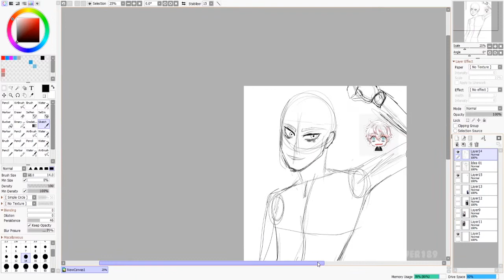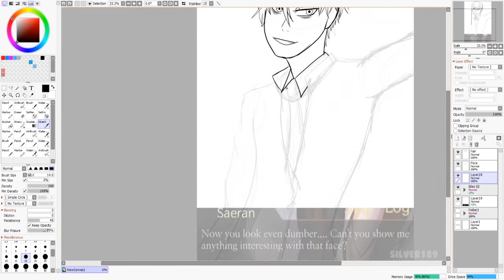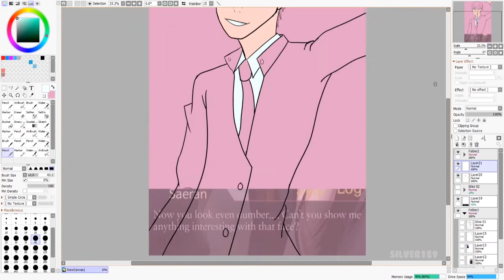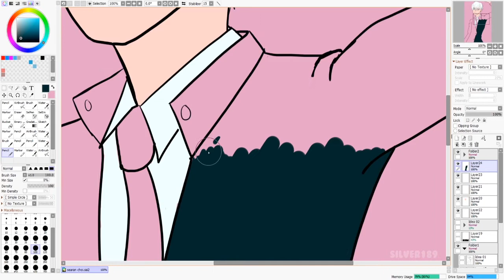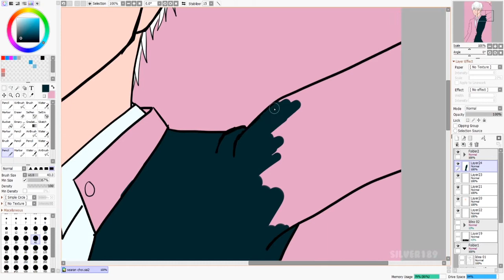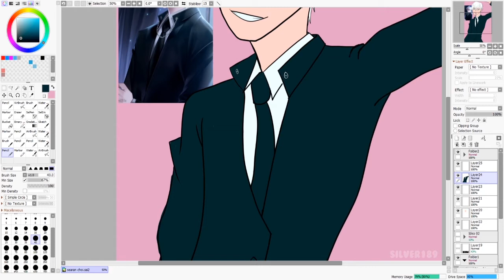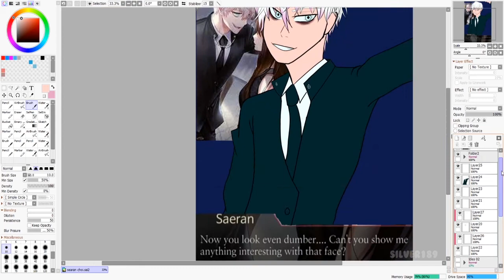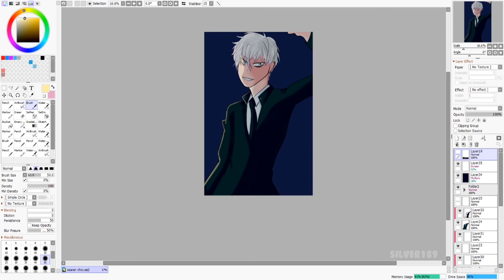Saeran from Mystic Messenger Speedpaint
!SO I FORGOT TO STATE THIS IN THE VIDEO BUT PLEASE NO SPOILERS FOR RAY'S AFTER ENDING!! I STILL HAVE NOT FINISHED IT SO PLEASE DO NOT SPOIL ANYTHING FOR ME OR ANYONE WHO HAS NOT PLAYED THE GAME PLEASE!!! Now you may continue to the rest of the description :D

If you want to watch the speed paint starts at: 4:24

Hi everyone!! In todays' video I will be speed painting Saeran Choi from Mystic Messenger!! He is my third favorite character and I was going to publish a speed paint on him when they announced the after ending DLC for him but I did not like any of the drawings I did. I did one two days ago and I really like how this one came out!! so enjoy!!!

What I use:
recording software :OBS
art/ drawing software:Paint Tool SAI
Art tablet: HUION Kamvas Pro 13

 I now have a twitter so I will post on there when I will be posting up videos or if there has been a schedule change. (or I will not be uploading on a day)

Songs:
BTW I combined the songs together (terribly I know I am no DJ.)